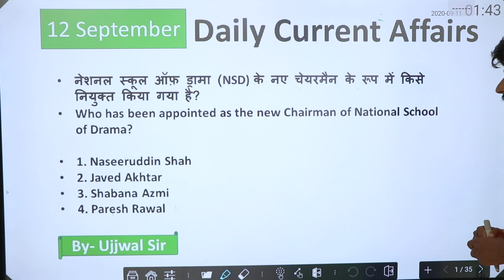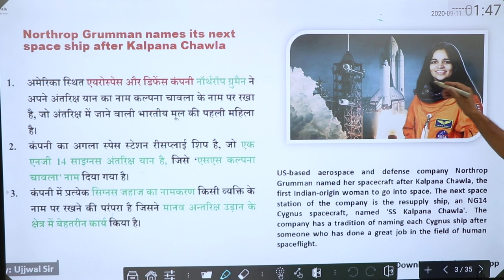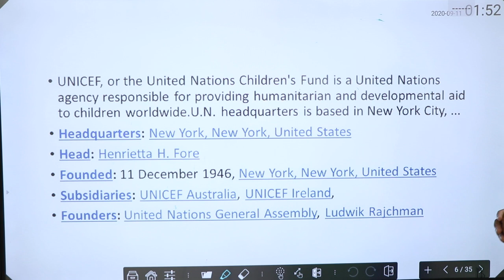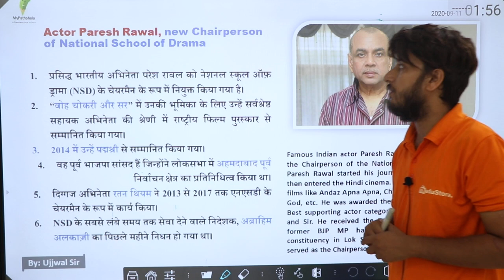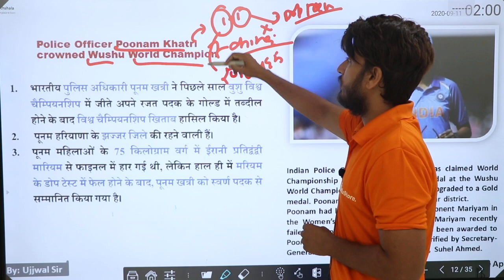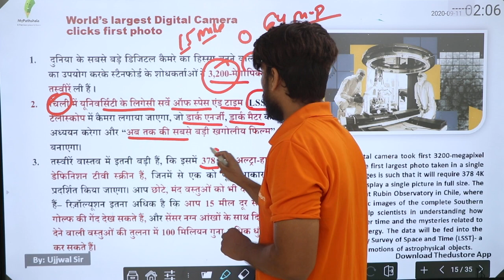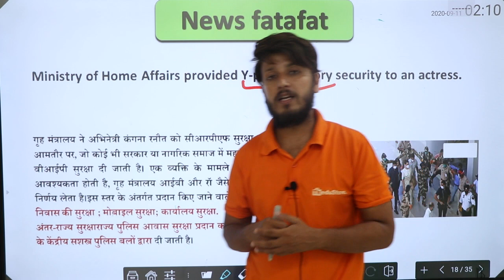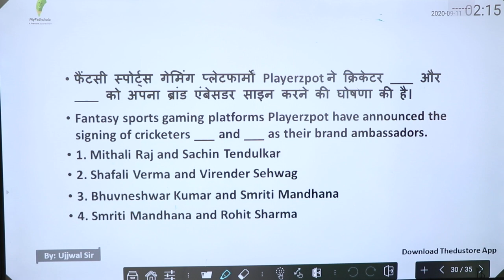DAILY CURRENT AFFAIRS IN HINDI - 12th SEPTEMBER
👉 9:00 AM REASONING BY RAHUL SIR

👉 11:00 AM MATH BY ANURAG SIR

👉1:00  PM MATH  BY UNNATI SIR SIR

👉2:15 PM  HINDI BY  LAXMI MAM

👉6:00 PM PHYSICS BY YOGESH SIR

👉8:00 PM G.S BY PRAVEEN SIR